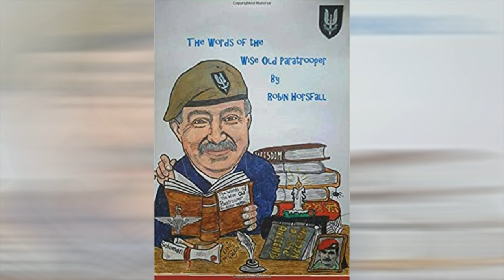SAS Iranian Embassy Trooper & Royal Marines Commando Discuss Life & Death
Royal Marines Commando Chris Thrall and SAS Iranian Embassy trooper Robin Horsfall discuss life and death and everything in between.

Robin's books:
Fighting Scared: Para, Mercenary, SAS, Sniper, Bodyguard
Warrior Poet
The Words of the Wise Old Paratrooper

➱ Supergreens powder
➱ Nutribullet